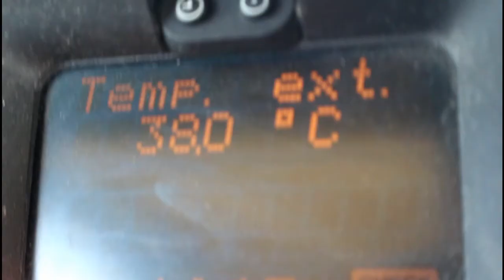c'est quoi cette chaleur